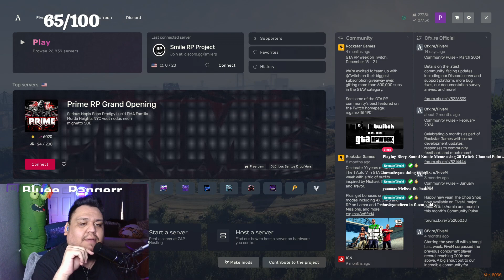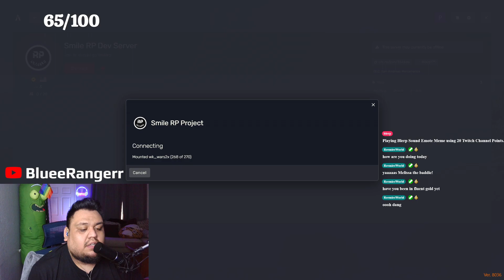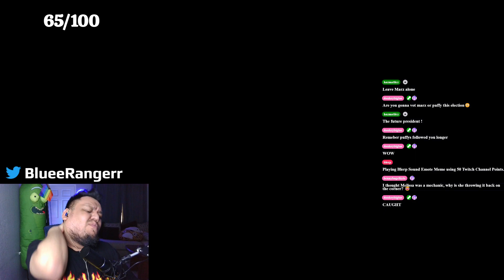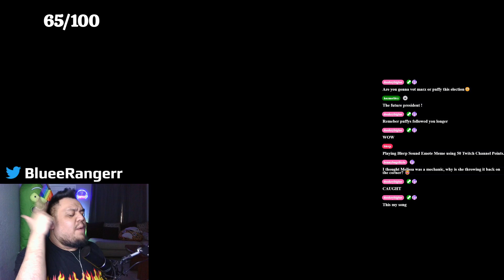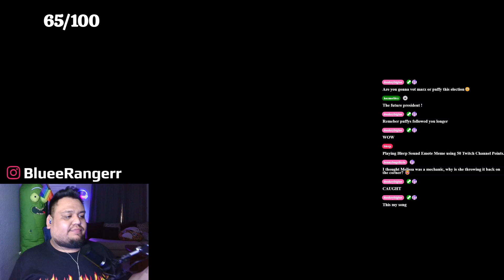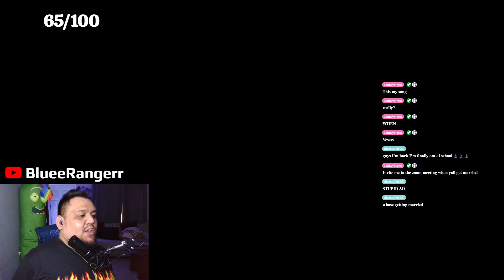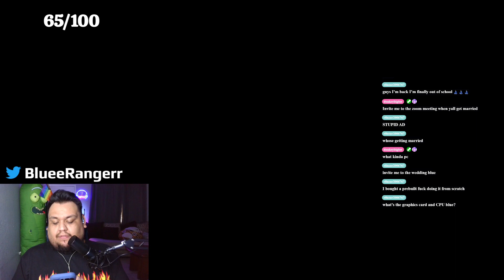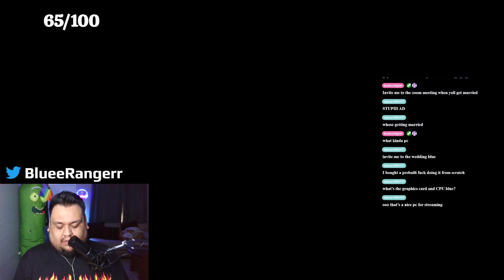🌆🎉 Welcome to Smile Club RP! 🚀 Discover Your New Favorite City! 🏙️✨